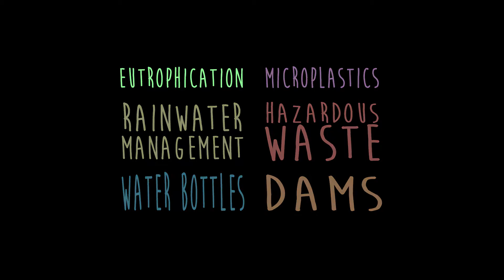Eutrophication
This video is part of the Youth Delegation Video Series inspired by the 2015 Ottawa River Summit.

For more: ottawariverkeeper.ca/youth-delegation-videos/